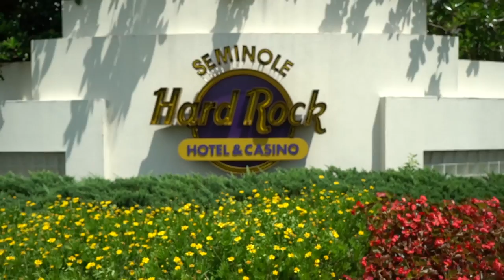Welcome to WPTDeepStacks Tampa in Florida - World Poker Tour WPT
WPTDeepstacks Tampa is on its third year at the Seminole Hard Rock Hotel and Casino Tampa, Florida.  The main event runs from June 14-18 and features a $300,000 guaranteed prizepool.

Give us love on Instagram